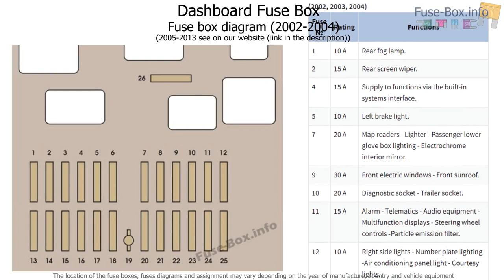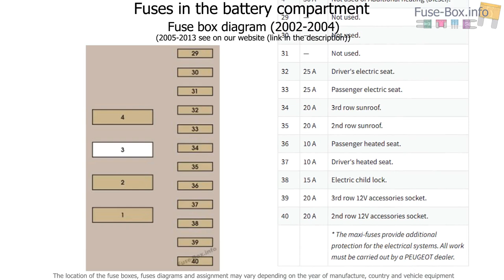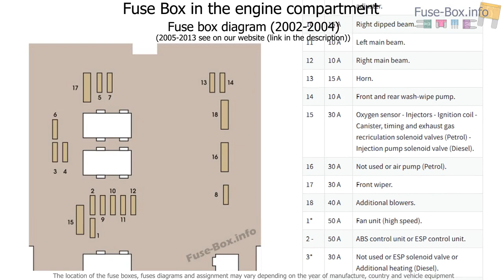Fuse box location and diagrams: Peugeot 807 (2002-2014)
Fuse box diagram (location and assignment of electrical fuses) for Peugeot 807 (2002, 2003, 2004, 2005, 2006, 2007, 2008, 2009, 2010, 2011, 2012, 2013, 2014).